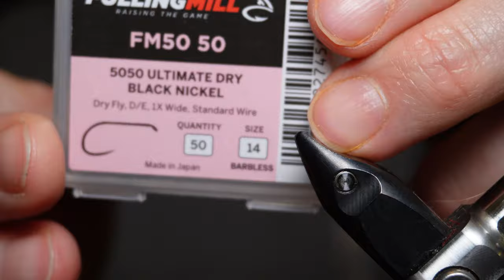CDC (Cul De Canard): como montarla en moscas secas?: 4 maneras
CDC es de sus siglas en francés, una pluma que se obtiene del pato y en particular de aquellas cercanas a la glándula Peern, por la espalda del mismo cerca de su traste o culo. Por eso también se le conoce en español como culo de pato. En este video enseño 4 maneras o formas de como montar la pluma de CDC en los anzuelos para atar moscas secas. La primera manera es para hacer cuerpos de mosca seca que flotan muy bien y tienen una conicidad natural y las otras tres maneras es como hacer alas de moscas para el montaje de imitaciones que las llevan.